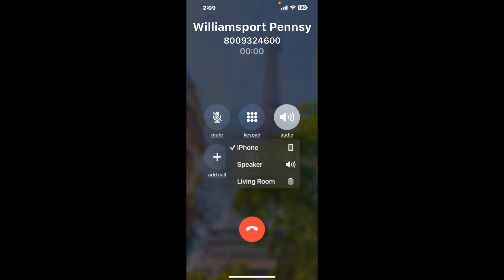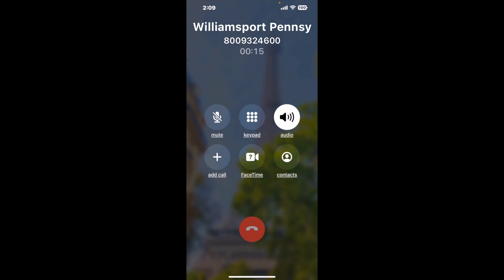Williamsport Pennsylvania DMV Phone Number - How To Reach A Live Person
Williamsport Pennsylvania DMV Phone Number Update - how to call Williamsport Pennsylvania DMV and get a live human agent on the phone.

    How can I speak to a live person at Williamsport Pennsylvania DMV?

    There are two methods to reach a live person:

    - 1.) by calling manually over and over again, get on a long hold, and then hope the call doesn't drop -- and I'll show you how to do that,
- 2.) use a calling tool that dials for you, stays on hold, and forwards a call to your phone number when an agent is on the line. (RECOMMENDED)

    - **Step 2**: select/search for "Williamsport Pennsylvania DMV "
    - **Step 4**: kick back, relax, and wait for your phone to ring with a Williamsport Pennsylvania DMV agent on the line!

    What is the best time to call Williamsport Pennsylvania DMV ?

    The best time to call Williamsport Pennsylvania DMV  is Wednesday and Thursday afternoons. ⚠️**WARNING**⚠️: please beware that you often need to dedicate an entire day to dialing over and over **just to get on hold**. Also, Williamsport Pennsylvania DMV is notorious for *dropping calls even when you finally do get on hold*! So if you decide to start calling mid-week, due to excessive call volume, you may not be able to reach an agent until the following week or longer.

If you don't consider calling Williamsport Pennsylvania DMV a full-time profession, consider using a calling tool such as Claimyr to guarantee a callback with an agent on the line with zero hold time.